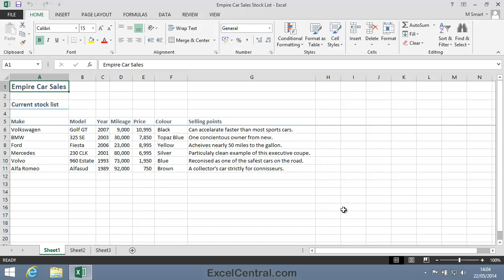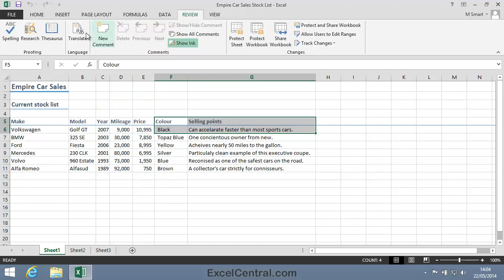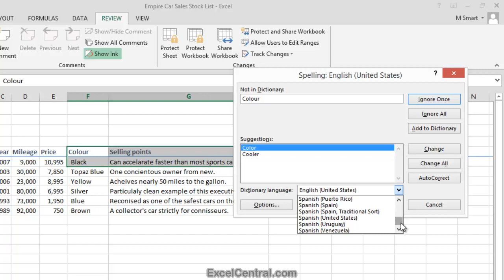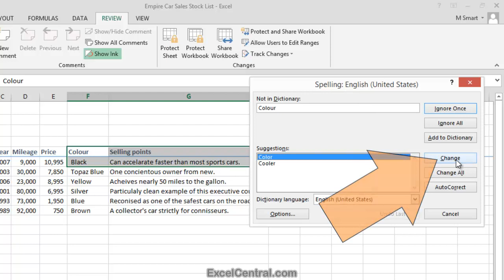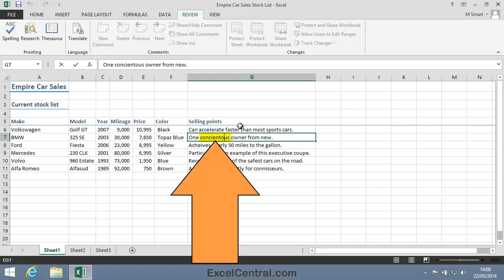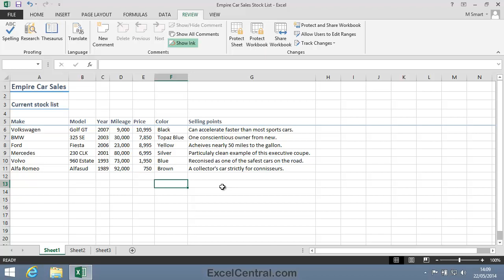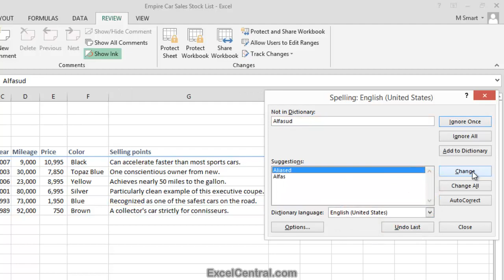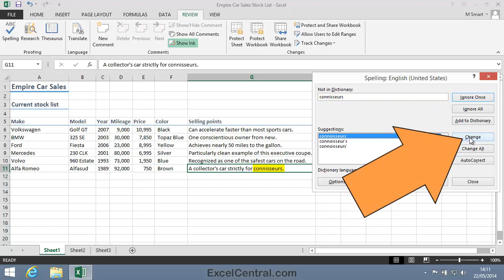3-20: Check spelling in an Excel workbook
This lesson will show you how to check spelling errors in Excel cells.  You'll learn about dictionaries and how you can spell check other dialects and languages.  If a word is incorrectly flagged as a spelling error, you'll learn how to add it to the Office Dictionary to prevent future false reporting.

⌚ Timestamps
0:00​ Sample file download instructions and download link.
0:10 Discussion of Excel's spell checker and its support for multiple languages and dialects.
0:51 Discussion of sample file for this lesson.
1:16 Check spelling for a selected range of cells.
1:58 Discussion of different dictionaries included with Office.
2:41 Change the dictionary from English (United States) to English (United Kingdom) and back.
3:08 Correct incorrectly spelt words using the spell checker.
3:34  Select a single word in an Excel cell and check that it is correctly spelt.
4:37 Check the spelling of every cell within a worksheet.
6:13 Add a word to the Office dictionary that has been incorrectly flagged as a spelling error.
7:38 Link to next lesson, course session playlist and to download sample file set.